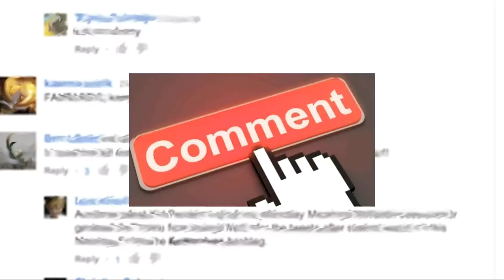What are WWE doing with the Women's Tag Team belts?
We've wanted them for ages and they even changed hands at Wrestlemania. But what has happened with the Women's Tag Team titles? A short run for Bayley and Sasha Banks and constant losses for the IIconics. Not to mention many teams broken up in the Superstar Shake Up.

Join the discussion in the comments.